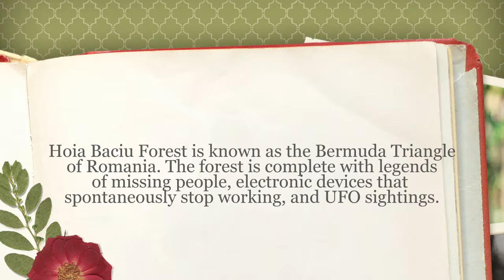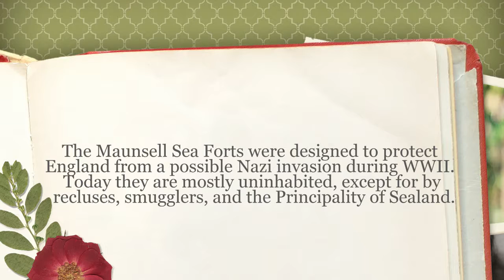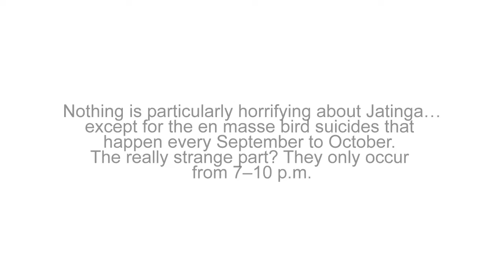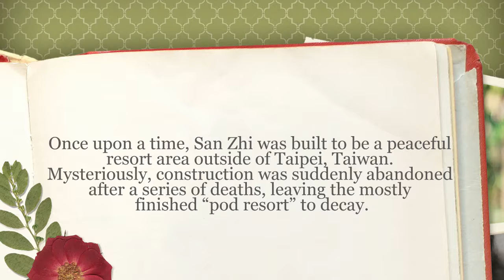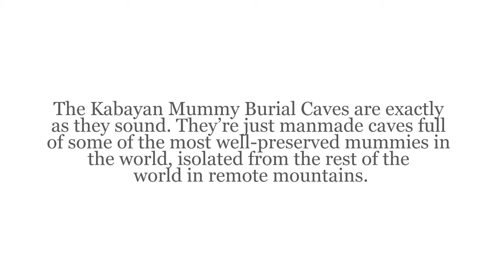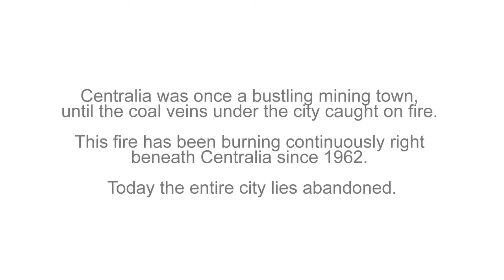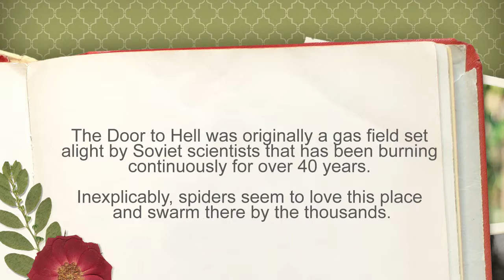Scariest Places On Earth That Will Haunt Your Dreams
Reality is often said to be stranger than fiction. The world is filled with beautiful places that look too good to be true, unexplainable phenomenons and structures that are just plain odd.

Now see these strangest places in the world that include creepy museums, haunted castles, deserted towns and even an old drained sea.

Hoia Baciu Forest Romania
Mütter Museum Pennsylvania
Oradour-sur-Glane France
Jacob’s Well Texas
Maunsell Sea Forts North Sea
For More See The Full Video

Fizz Wow is interesting channel about Entertainment, shocking,, funny, and crazy facts and videos on various topics.

The content on our channel is the purpose of entertainment. My video does not contain nudity or sexually explicit, harmless or dangerous content, is not violent or bloody, does not provoke hatred. We love everyone

The Music Provide in our videos are provided by NCS.